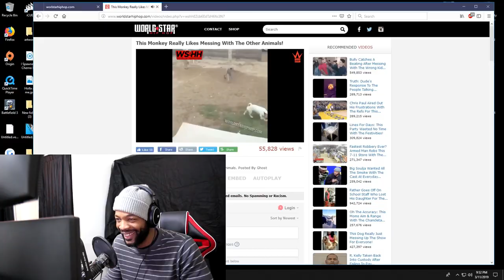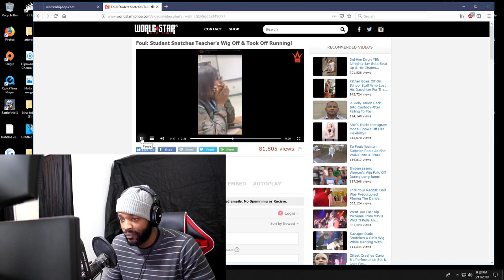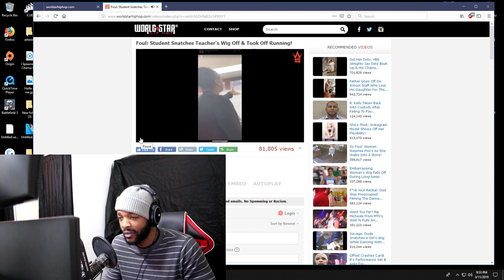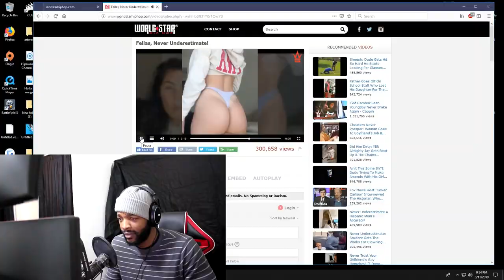STUDENT SNATCHES OFF TEACHERS WIG - REACTION!!!!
EXMGEAUTH2315

"BLACK OPS 4" "Call of duty Black ops 4" "Cod BO4" "Black ops 4 PC" "Call of duty pc" "Jiveturkey600 PC"